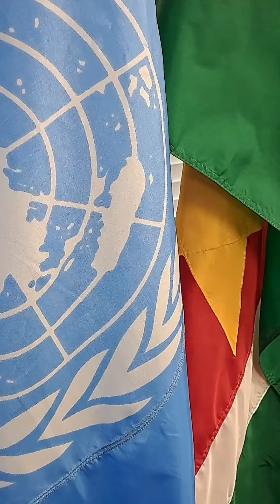World Oceans Day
Along the coasts of the Caribbean Sea, and in island nations around the globe, there’s special reason to celebrate our waters... Not just on World Oceans Day. Director of ECLAC Caribbean Diane Quarless reflects on the Caribbean Sea, it’s great power, 🌊 it’s challenges, 🪸 our sea culture, 🐚 🏄🏾‍♀ and island life. 🏝️